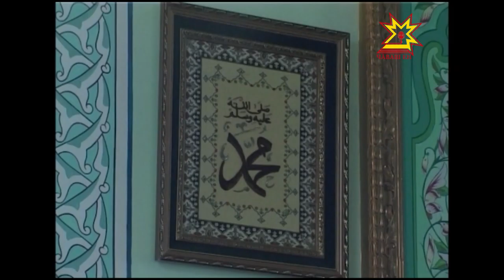Мусульманские реликвии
В Чувашии три дня пребывали мусульманские реликвии — благословенный волос Пророка Мухаммада и частицы его одежды. Поклониться святыням пришли и приехали сотни жителей и гостей республики.